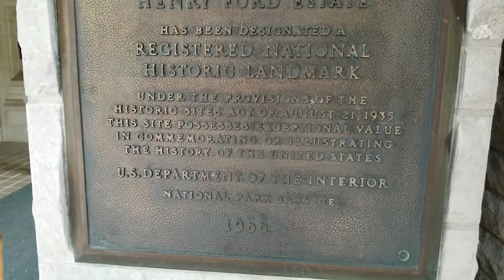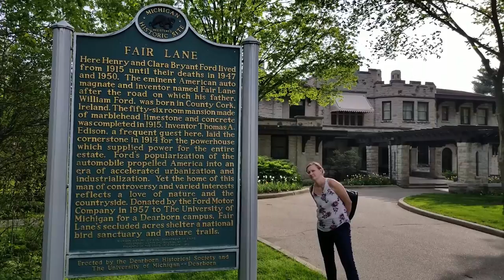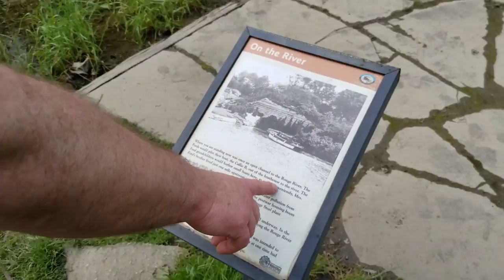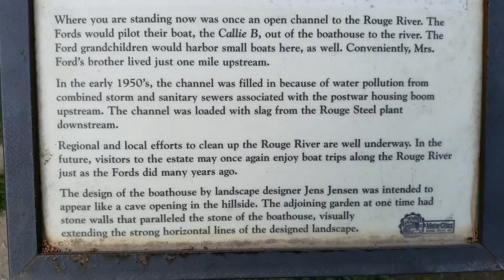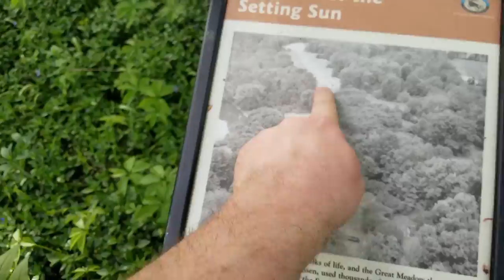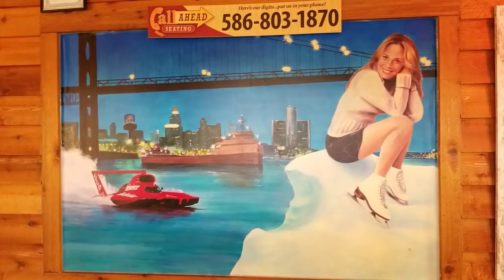DETROIT VLOG 3 - Snooping Around The Henry Ford Mansion!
The final vlog from our Detroit Tour. Hung our at the Henry Ford Mansion on this one. Some pretty amazing grounds and home. It was fun to snoop around the legend of the automobile industries home.